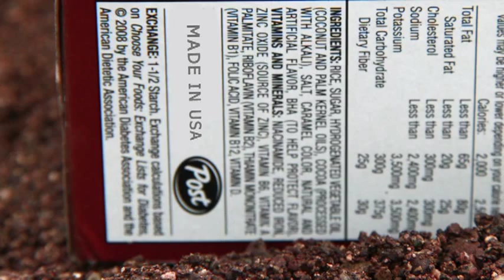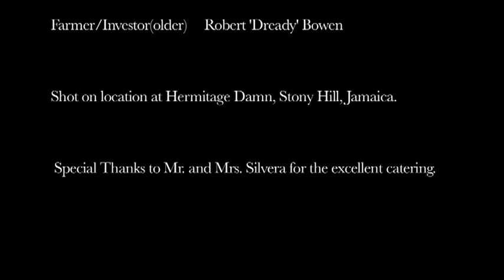Grow Jamaica, Grow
"Grow Jamaica, Grow" is the 2nd place winner of the RBC Make a film in 24 Hours Competition at the Reggae Film Festival held in Kingston Jamaica in April.

We were given the theme "Jamaica 50: Rebirth of a Nation" and created this 4 minute film that explores the adage "You reap what you sow."

It iingston, Jamaica April 2012.

Credits
Directors: Mezan Ayoka and Kyle Chin
Producer: Mezan Ayoka
Director of Photography: Victoria Silvera
Editor: Kyle Chin

Actor: Kamal Morrison
Actor/Graphic Artist: Rickyle Foster
Actor: Robert 'Dready' Bowen